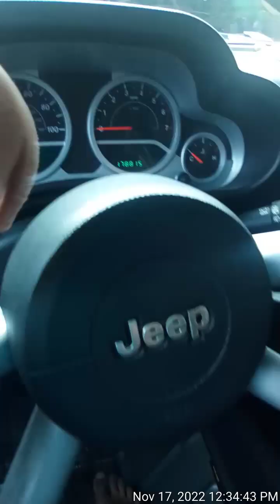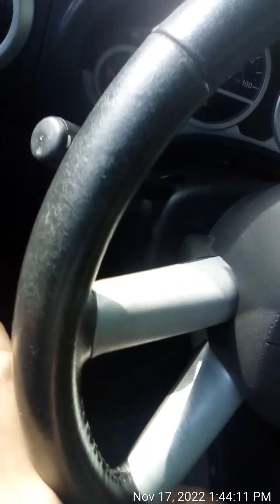doge gaming youTube series sonic and friends season 1 episode 2 deadliest destination pt 1